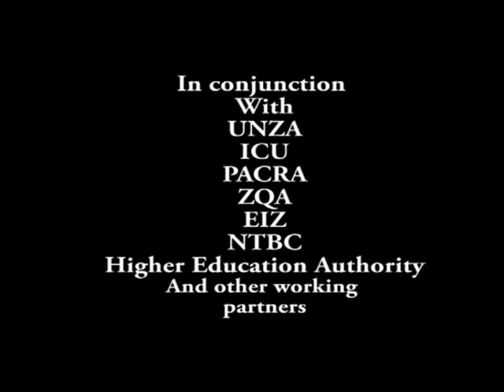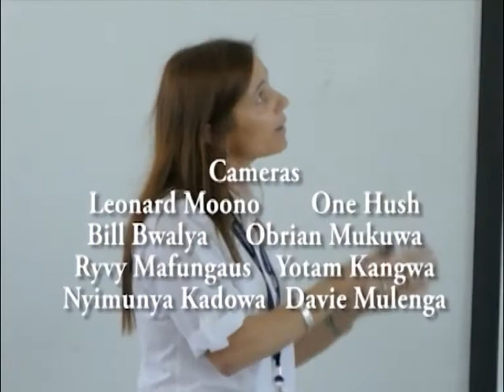IMDC2017 Prof. Mpazi Sinjela, Board Chairperson of Patents and Companies Registration Agency (PACRA)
International Multi-Disciplinary Conference 2017 (IMDC2017), Patents and Companies Registration Agency (PACRA), Zambia Research and Development Centre (ZRDC), Information and Communications University (ICU Zambia)